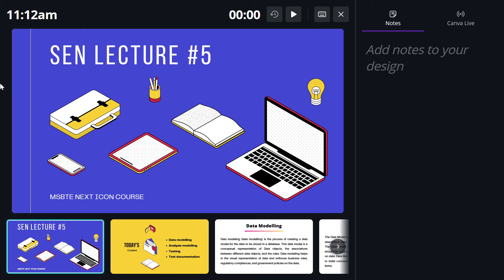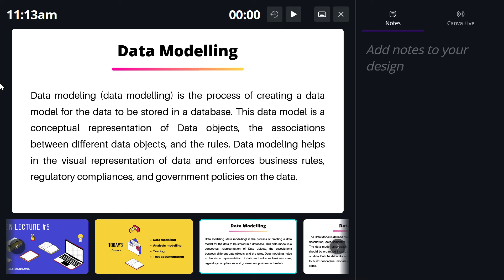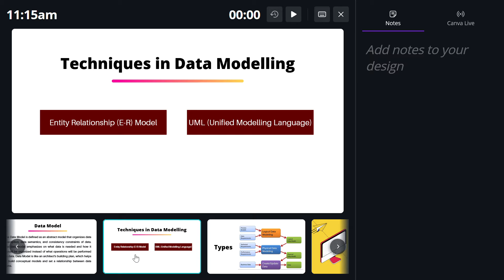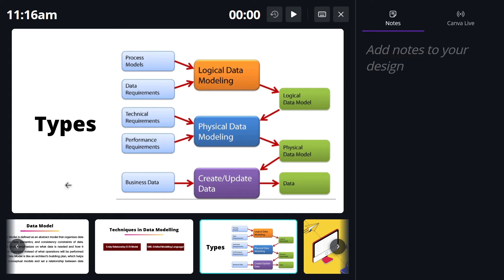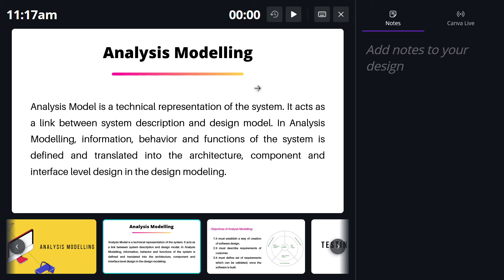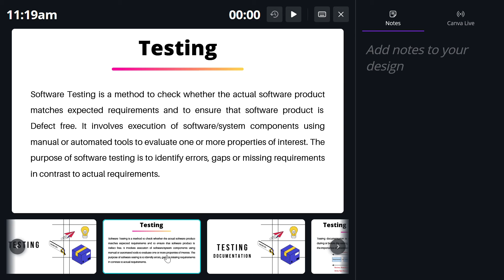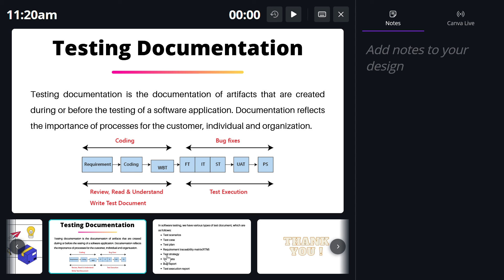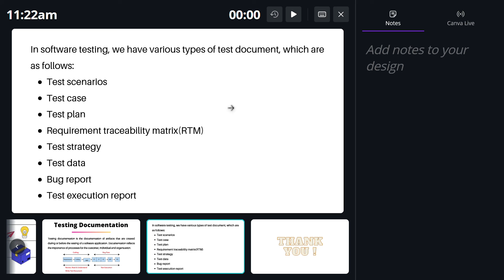Lecture 5th | Software Engineering | Data Modelling ,Analysis Modelling, Testing ,Test Documentation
After a lot of dm's finally i am starting a fresh new playlist for "Software Engineering For MSBTE" . In this playlist we are going to study software engineering subject . we will be covering all the important topics for MSBTE diploma exam.
If you are from 2nd year ( 4th sem ) then you must watch this playlist .

Me and my team are working really hard for you guys . Every time we produce MSBTE rank #1 holders from our class . So i hope this will be helpful for you too .
And yeah i m not your college teacher so please feel comfortable with me . If you have any doubts regarding your studies and routine making issue then you can message me any time Instagram

design modelling in software engineering
analysis modelling in software engineering
testing in software engineering
test documentation
software engineering test documentation

requirement engineering in software engineering
software requirement specification
srs in software engineering

Software process models
Agile software development
What is agile development
SOftware selection criteria
Software process framework
software engineering for msbte diploma
software engineering mcq questions
software engineering basics
characteristics of software engineering
types of software
msbte diploma sen lectures
SEN mcq questions
chapter 1 software engineering
how to become topper
msbte next icon course
best diploma class
best online class for msbte diploma
msbte 2nd year lectures
msbte diploma 2nd year lectures
msbte diploma 4th sem tutorials
software engineering lectures
all msbte diploma lecutres
all msbte diploma exam updates
msbte summer 2021
software engineering previous year papers